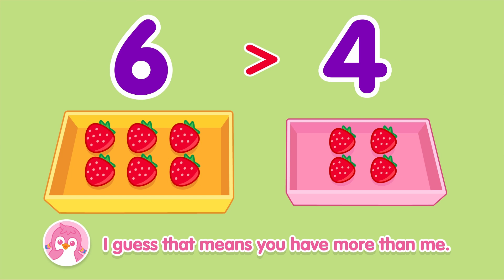[STEAM Lesson] Cardinal Numbers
Bada and his friends are yummy strawberries 🍓🍓🍓! Cardinal numbers are numbers that we use to show “how many.” Can you count along with them?